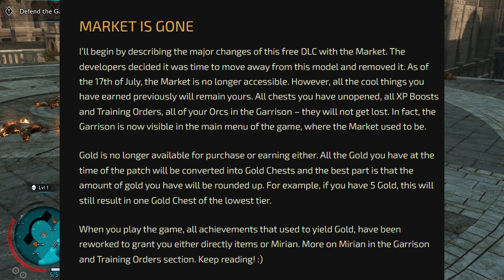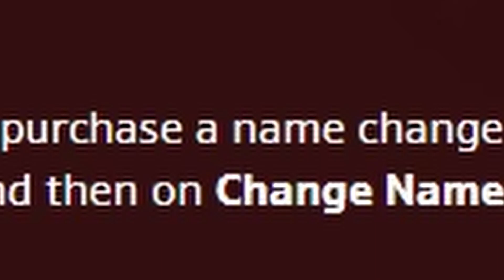Why is Monster Hunter ALWAYS Worth Full Price?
Monster Hunter Sunbreak  has me under it's control, and it got me thinking why do I always wind up in a 600 hour feedback loop when I play these games. What is the mechanism that always makes me think Monster Hunter is a worthwhile purchase. At full price no less. From monster hunter 4,  monster hunter generations, monster hunter world, and now to monster hunter rise I have felt nothing but pure satisfaction from playing these games. So lets analyze what capcom does when they release a monster hunter game that keeps me under it's control.

If you are interested in more monster hunter content then check out this very cool playlist with very cool videos

I also have a very cool twitch where I play monster hunter very badly

I also have a very cool twitter where I tweet about the state of games in general: @zillagaming6

All the music that I used in this video was produced by other people and is not my property see the musically talented individuals below:

-Can't Stop Won't Stop
-Grimmlock
-Overdrive
-Swanky Ballroom Party for Fancy Individuals

Monster Hunter World - Proof of a Hero (Capcom)
Monster Hunter 4 - Guild Hall 2 (Capcom)

Wii Shop Theme Remix

Loneliness - Naruto Shippuden OST

Here Comes the Money - Jim Johnston and Naughty By Nature

Chapters:
00:00 - Whacky Intro
01:25 - Goals of a Game Company
05:09 - Monetization Philosophy
08:02 - The "Line"
15:28 - Establishing Monster Hunter's Competitive Advantage
19:21 - The Monster Hunter Gameplay Loop
22:58 - Dis The Good ISH
25:04 - Conclusion